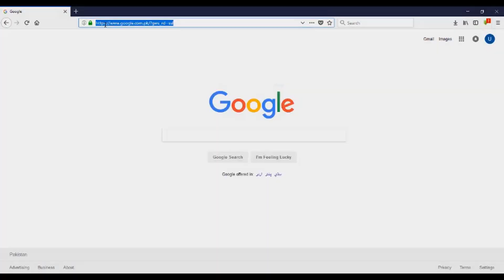BM afridi Cattle Farm 2018 Sunday Visit 01-07-2018 - Giants of Afridi Cattle Farm - Cow Mandi 021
BM afridi Cattle Farm 2018 Sunday Visit 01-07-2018 - Giants of Afridi Cattle Farm - Cow Mandi 021 - Afridi Cattle Farm 2018